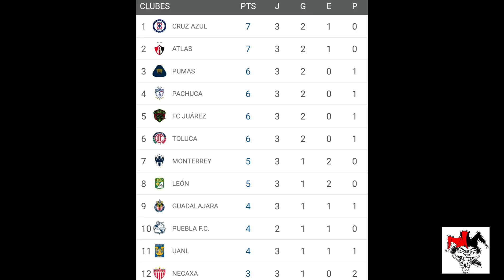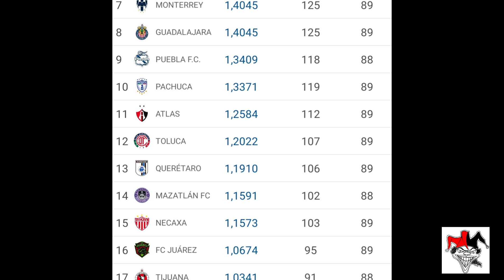JULIO FURCH ESTA DE REGRESO ||Gary Zaldivar renueva hasta 2026 || 4 de Atlas en el 11 ideal liga mx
La más fiel informa, los acontecimientos más importantes del mundo rojinegro, Julio Furch ya entrena después del Covid, Lucas Rodriguez también ya esta entrenando.
Camilo Vargas, Santamaria, Rocha y Barbosa en el 11 ideal de la liga mx en la jornada 3.

Atlas puntero y es la mejor defensa.
Gary Zaldivar renueva hasta el 2026 y se convierte en Papá.

Ya casi somos 5,000 rojinegros de corazón